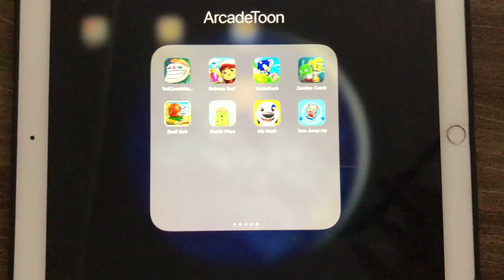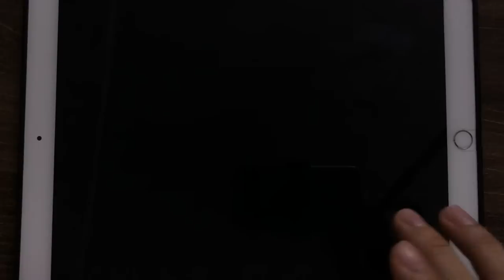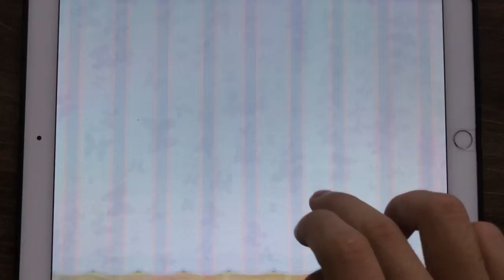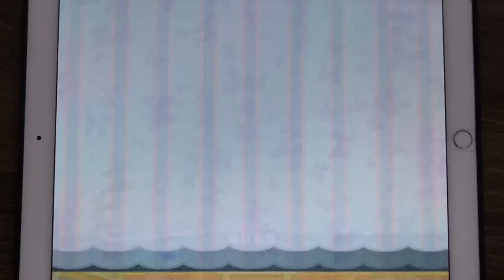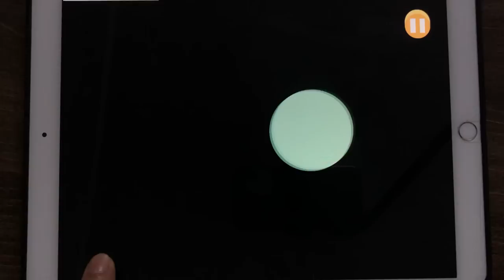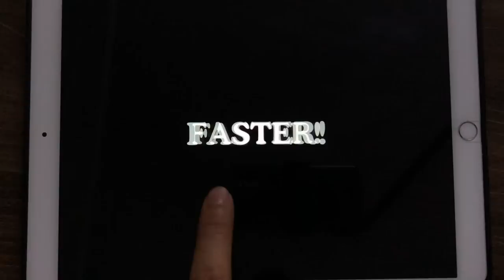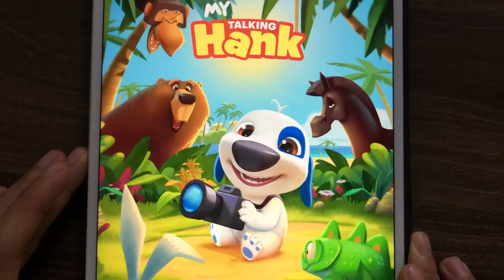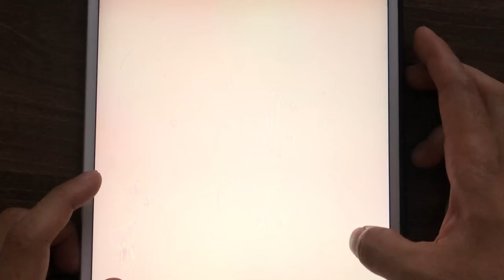Troll Quest Meme,Subway Surfer,Sonic Dash,Zombie Catcher,Snail Bob,Dumb Ways,My Hank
Troll Quest Meme,Subway Surfer,Sonic Dash,Zombie Catcher,Snail Bob,Dumb Ways,My Hank,Tom Jump Up